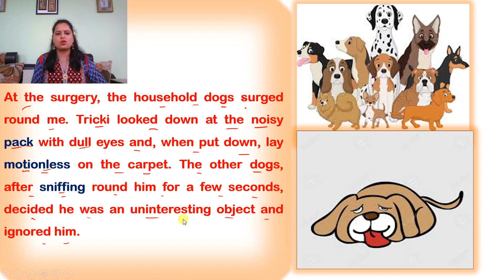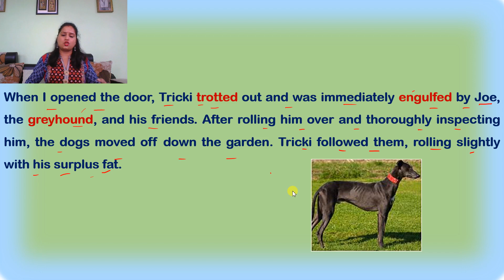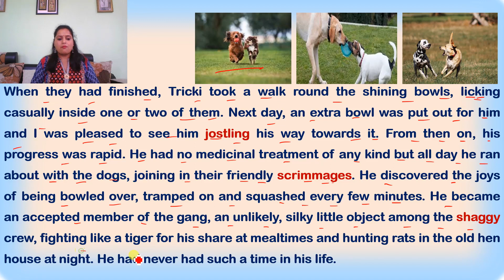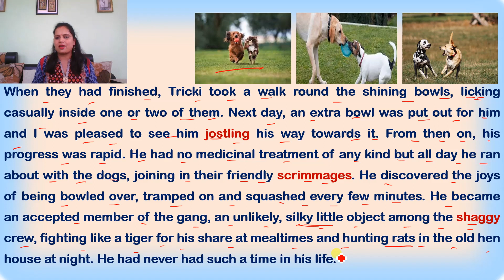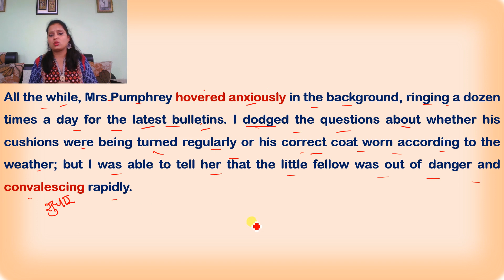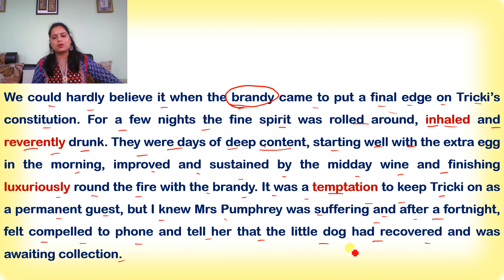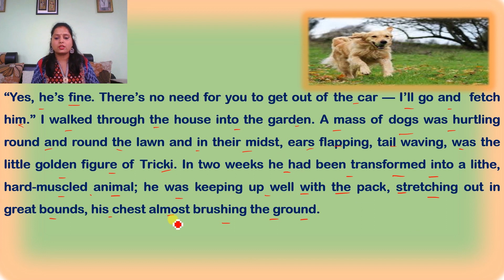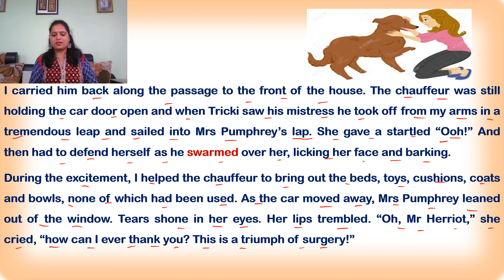Class 10 (Footprints without feet) Lesson - 1 ( A Triumph Of Surgery (Part - 2)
This is a story about Tricki a little dog, Mrs. Pumphrey a rich lady and Tricki's mistress and Mr. James Herriot a doctor. Illness and surgery of Tricki.

Mishra Online Classes by Nisha Mishra